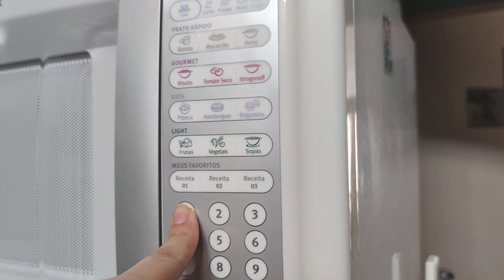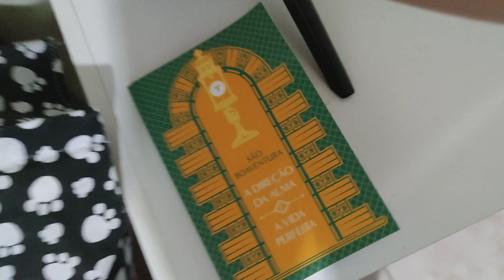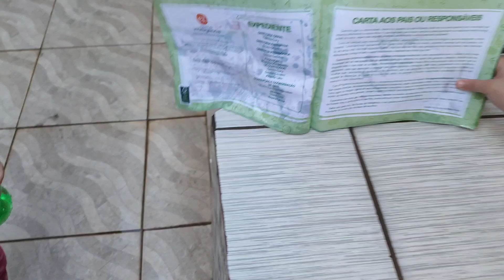UMA RIQUEZA SÓ 💎 MANHÃ CHEIA 😁 ROTINA DA CASA 🏠 AS FORMIGAS 😳 PINTURA DA CASA FICA PRA DEPOIS 🏠 LAR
❤️Oi amoreee?
se vc gosta desse canal, pode ser um colaborador fazendo um pix 😁
🌹Vc também pode colaborar deixando sempre seu like 👍 nos vídeos, compartilhando e deixando seu comentário...

☝🏻Este é um canal de rotina diária e vida real de uma mulher cristã Católica, mãe, dona de casa... Que compartilha em vídeos suas experiências de vida, pensamentos, sentimentos, dicas e muito mais. Não deixa de ser uma vida na qual vc não precisa concordar com tudo... Mas deve respeitar esse espaço como gosta de ver respeitada a sua própria vida. Gentileza e respeito é sempre bem vindo.

⚠️Os comentários são todos filtrados para evitar transtorno desnecessário de gente mal educada e tóxica.

🌹A CRUZ SAGRADA SEJA A MINHA LUZ
RETIRA-TE SATANÁS, NUNCA ME ACONSELHE COISAS VÃS. É MAL O QUE TU ME OFERECES... BEBES TU MESMO O TEU VENENO.

💖VAI COMPRAR ALGUMA COISA? QUALQUER COISA?
DÁ UMA PASSADA NA LOJINHA DA MADÁ E CONFIRA AS OFERTAS🛍️🛒

❤️A CASO NÃO SABEIS?
EU SOU DA IMACULADA

Músico: Samsara
Músico: Ilya Truhanov
Músico: @iksonmusic